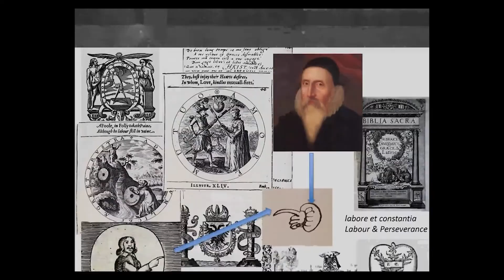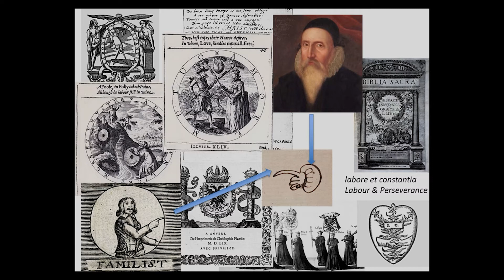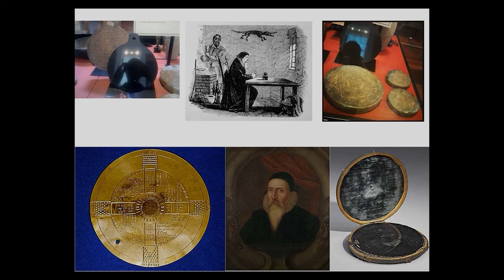John Dee Enochian & Elizabeth part 1